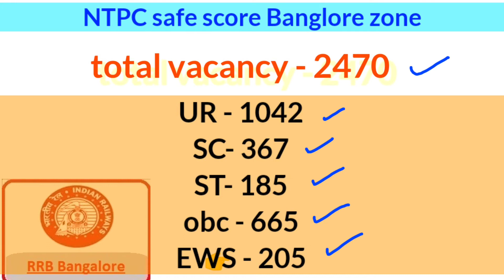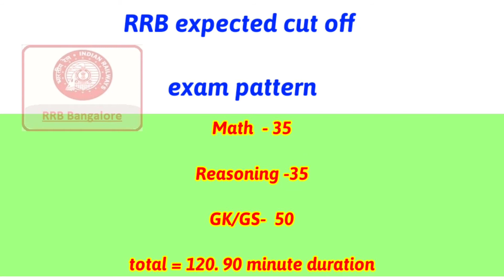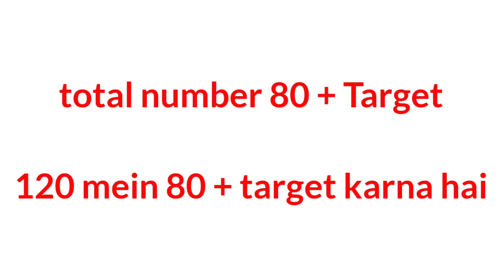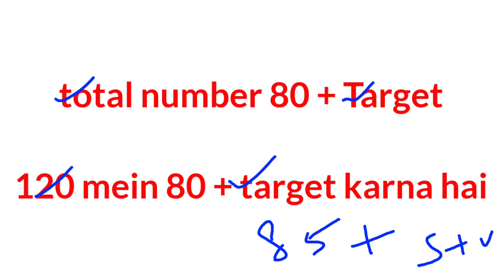RRB Bangalore Ntpc Cbt2 Safe Score , Ntpc Cbt2 Safe Score , RRB Ntpc Cbt2 Cutoff, Ntpc Cutoff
rrb bangalore ntpc cbt 2 safe scorentpc cbt 2 safe score rrb ntpc cbt 2 cutoff ntpc cutoff@ArpanRailwaytak rrb_bangalore _ntpc cbt 2 safe scorentpc cbt 2 safe score rrb ntpc cbt 2

railway job , paramedical staff/rrb Ntpc Results Cutoff/rrb Ntpc cutooff/railway job medical ___________________________________________

Your questions ,